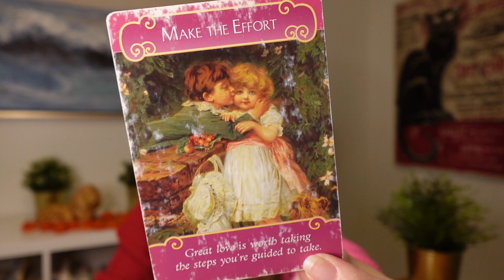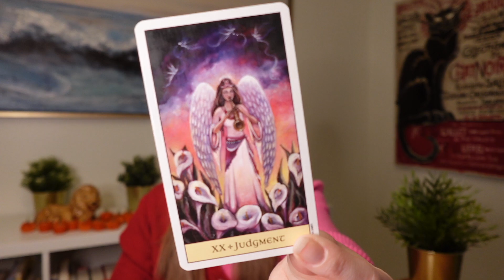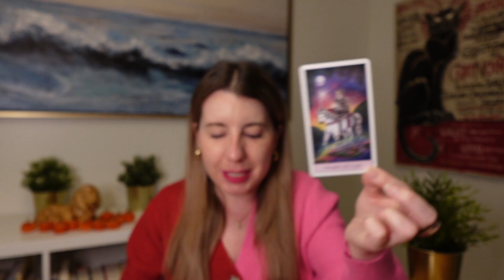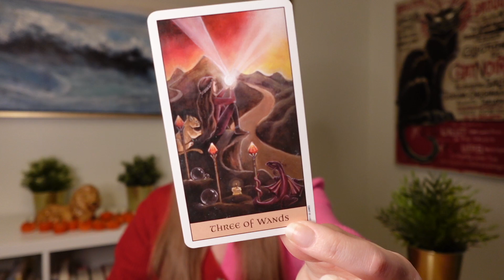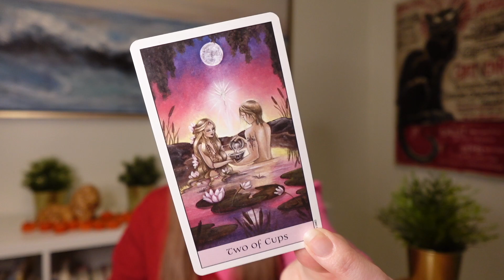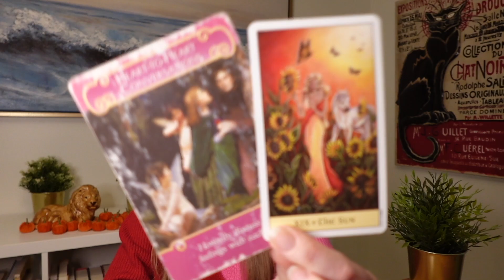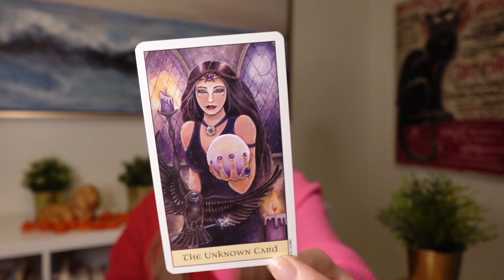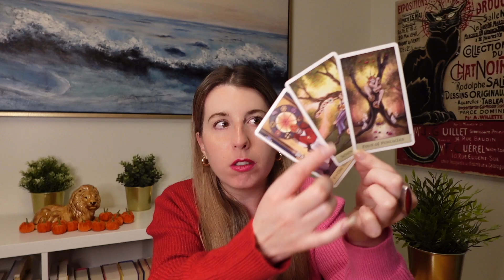VIRGO ❤️♍ SPOILER ALERT! THEY TOOK YOU FOR GRANTED BUT THEY'RE ABOUT TO STEP IT UP BIG TIME! 😍